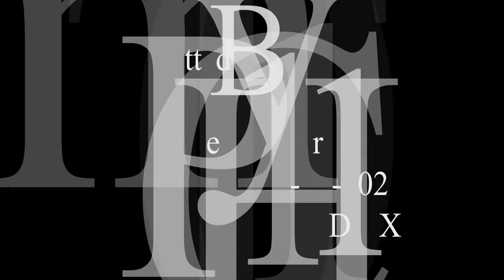IMAGE CREATIVE EDUCATION PATHANAMTHITA 9495109999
students work sethu nair 3D DESIGN